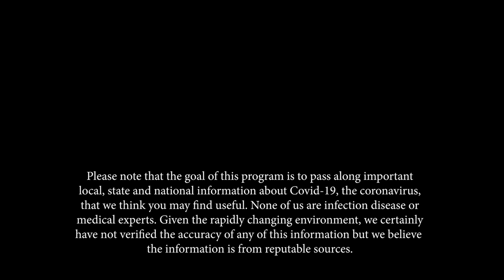Frank and Mary in Westborough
Kristi Williams, Town Manager, discusses the update on Town budget, capital projects, and the fall town meeting,